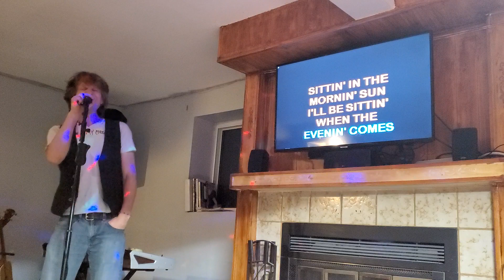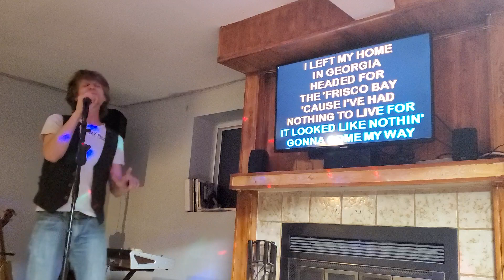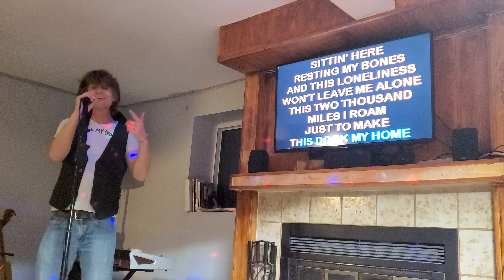The High Note: Dock of the Bay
Scott's Corona Virus Remedy